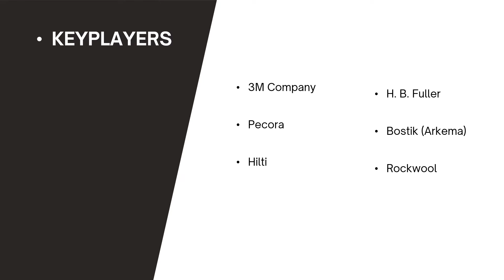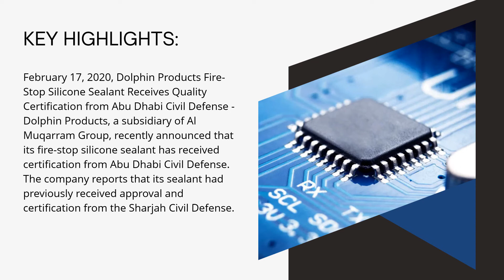Flexible Fire Barrier Sealant Market Global growth Analysis | Industry Data Analytics | IDA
Flexible Fire Barrier Sealant Market Global Growth, Trends and Forecast (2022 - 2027) By Types, By Application, By Regions and By Key Players: market 3M Company, Pecora, Hilti, H. B. Fuller, Bostik (Arkema)

Acknowledging the kind of traction gained by this market, Industry Data Analytics recently published a study report asserts the global Flexible Fire Barrier Sealant Market size is projected to accrue voluminously by 2027 registering a phenomenal CAGR of around 4.0% during the review period (2022 to 2027).